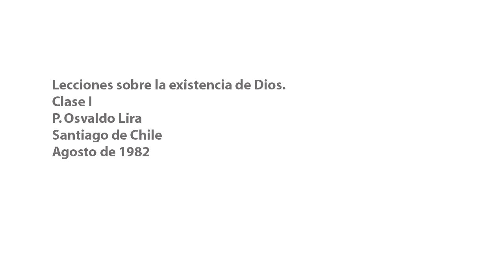Lecciones sobre la existencia de Dios. P. Osvaldo Lira. Clase I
El estudio de la Filosofía se concentra cada día más en solo unos pocos. Dentro de este, la Filosofía Tomista es aún más rara de estudiar, a pesar de que ha sido la base del pensamiento humado durante siglos.
Reproducimos a continuación dos clases donde, desde la perspectiva tomista, se reflexiona acerca de la existencia de Dios.
Quien las ofrece es uno de los más destacados pensadores chilenos del siglo XX, el sacerdote y religioso católico Osvaldo Lira, SS.CC.
Clase I, Santiago, agosto de 1982.